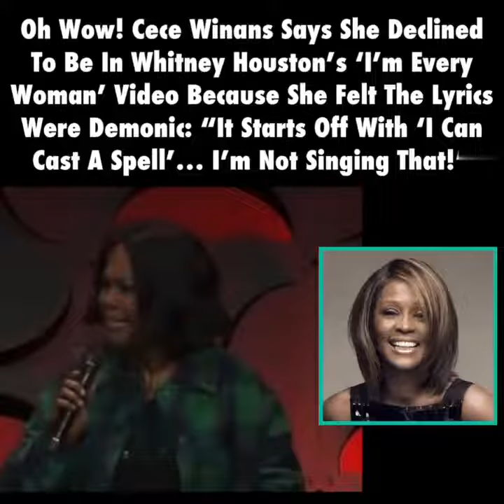CeCe Winans Catches it for Saying Whitney Houston's ‘I'm Every Woman' is Demonic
CeCe revealed that because the song had the lyric “I can cast a spell.” CeCe said with her entire chest she would not sing that because the song lyrics were demonic and could not participate in the project.